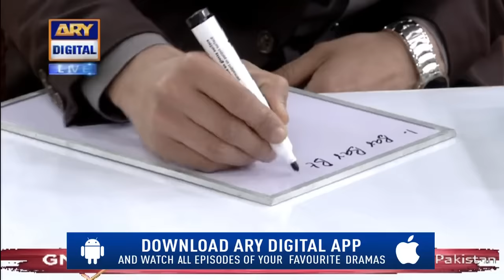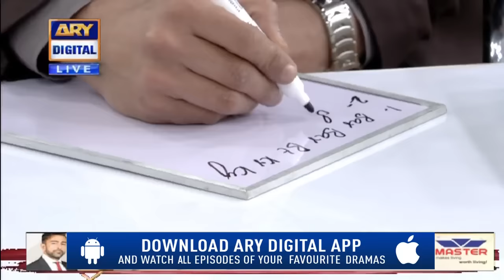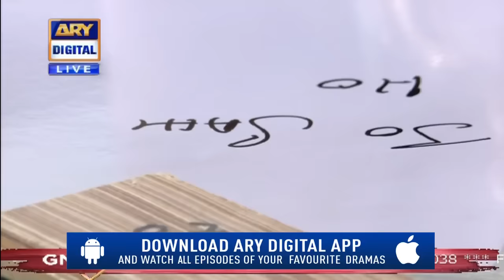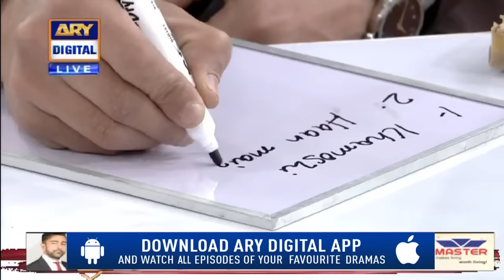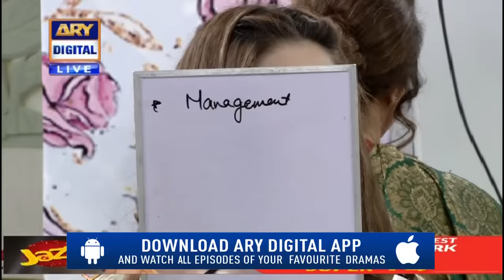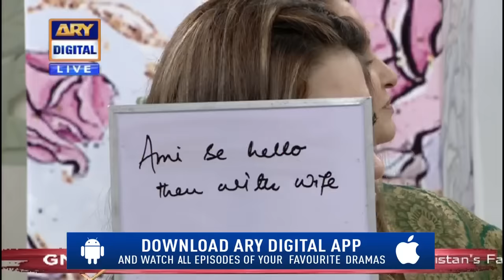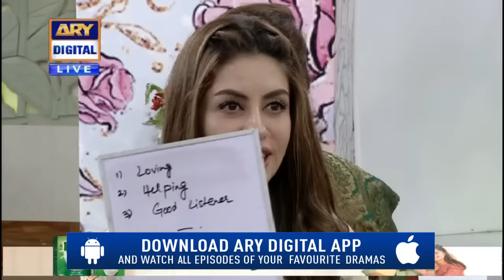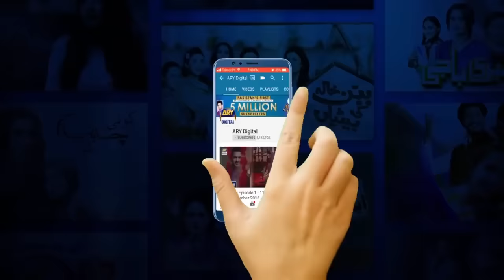Good Morning Pakistan | Saba Faisal Family Special Show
In Today's show we had a special Guest:  Saba Faisal, Salman Faisal, Sadia Faisal , Neha Salman

Topic: Saba faisal family special show